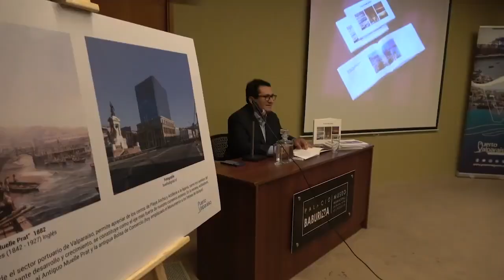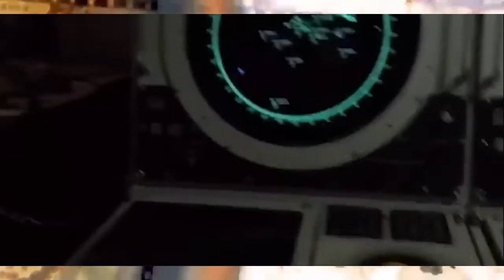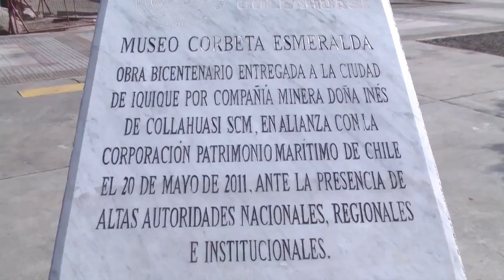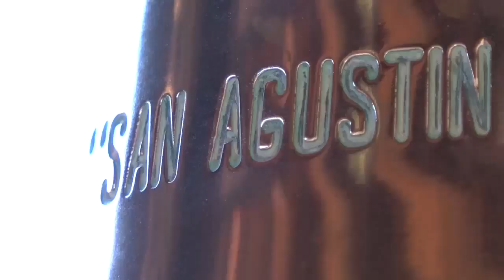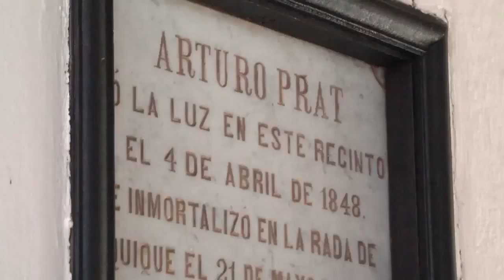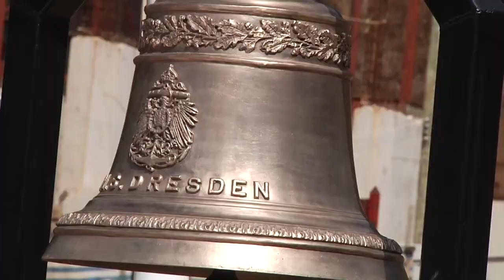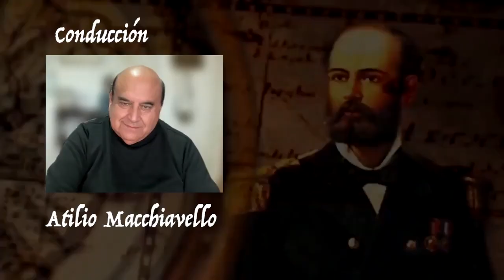El Museo en la Actualidad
Conozca la nueva tendencia de los museos en el Siglo XXI, experience, eventos, exposiciones, intercambios y giras internacionales. Debate en Navegando la Cultura con Norma Alcamán, Máster en Gestión Cultural y Rodolfo Codina, presidente de la Corporación Patrimonio Marítimo.